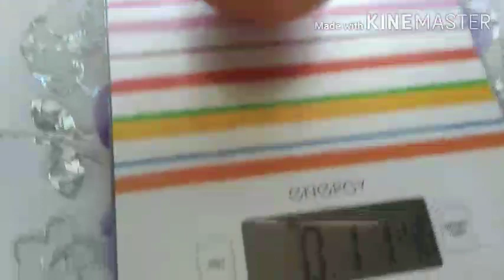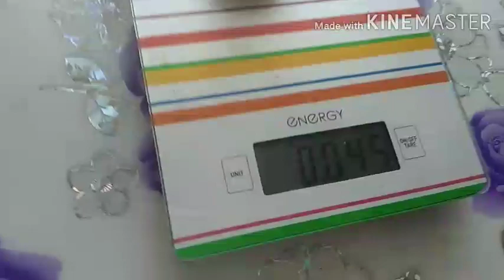Томаты Снегирь и Облепиха сладкая.Обзор и дегустация.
Сеяла томаты на рассаду 12 марта,сегодня-18 июля.